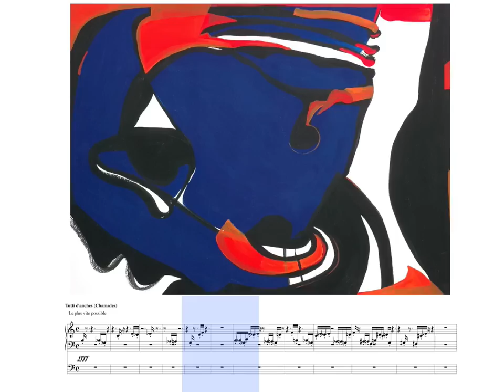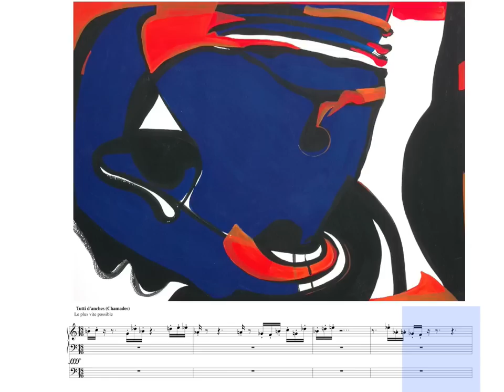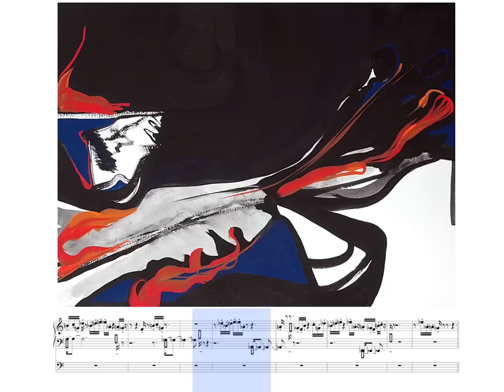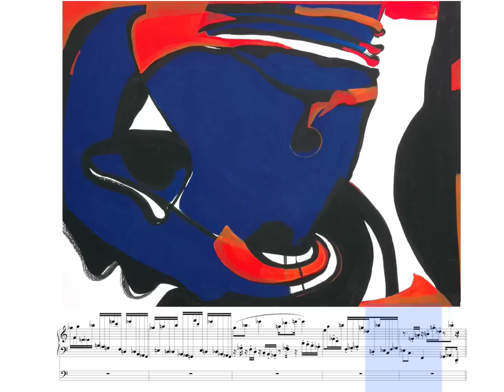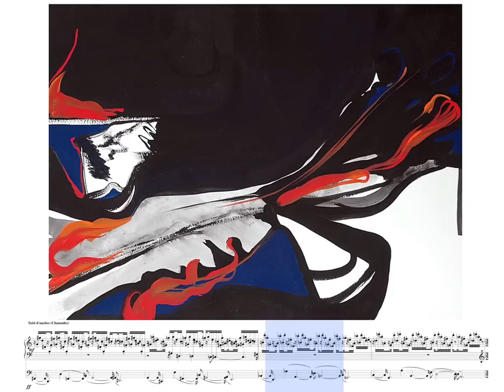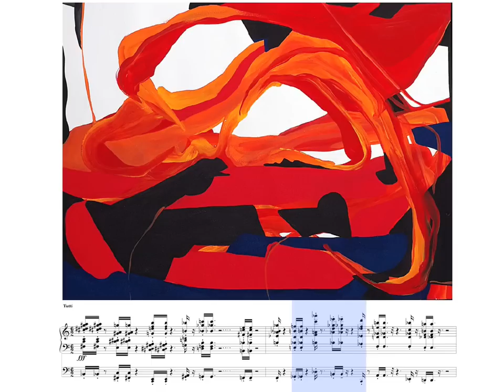Erkennung (5° partie) pour grand orgue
Œuvre de François Nicolas, jouée par Jean-Luc Étienne, avec des peintures de Daniel Seret